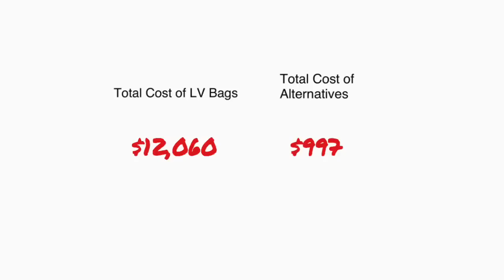Luxury Handbag Alternatives | Quality and Cost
In this video I am sharing some alternative quality handbags to some Louis Vuitton luxury bags. You can have quality within your budget. Luxury designer looks without the exorbitant price tag. I will compare Louis Vuitton with, Coach, Botkier, Barney’s New York, and Alessandro Mari.

**LINKS TO BAGS SHOWN IN VIDEO**

COULD NOT FIND LINK FOR ALESSANDRO-MARI BAG 😔